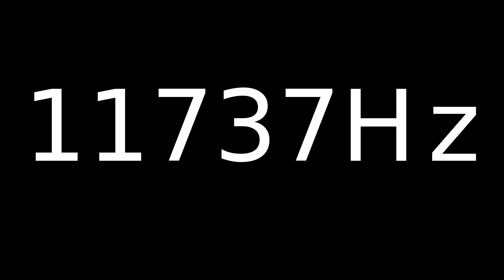Speaker Sound Test 11737Hz | Speaker cleaner sound